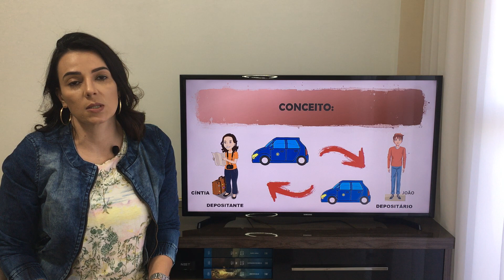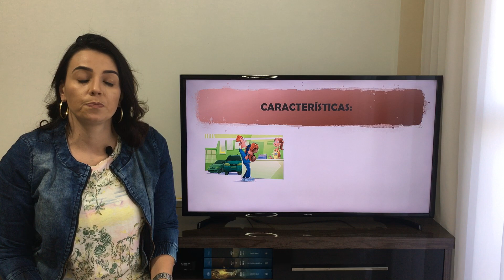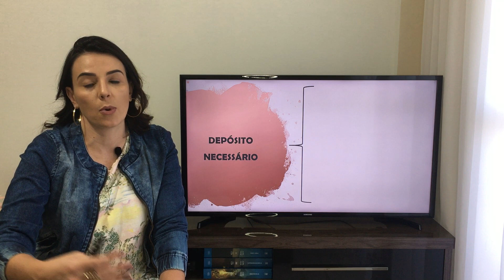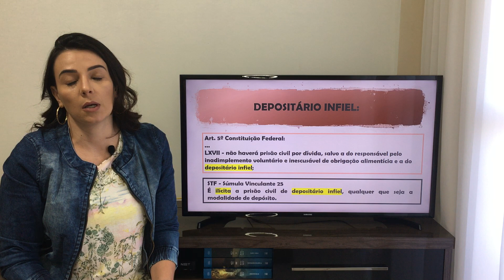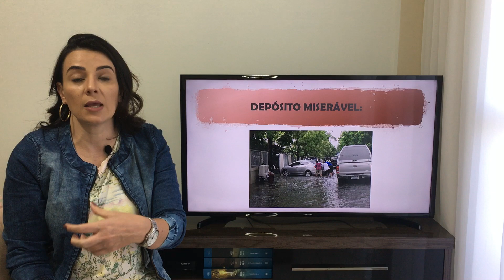AULA 15 - DO DEPÓSITO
Abordando os aspectos doutrinários e jurisprudenciais, contextualizados com os dispositivos legais atinentes ao conteúdo, estudaremos nesta aula o Contrato de Depósito.

Lembrando que, nesta playlist você aprenderá sobre os Contratos em Espécie, ramo do Direito Civil que tipifica vinte e três contratos devidamente nominados, não excluindo a possibilidade de novas convenções baseadas no que disciplina a Teoria Geral dos Contratos. Se você ainda não viu sobre a Teoria Geral dos Contratos ou deseja revisar os conteúdos aplicados a todo e qualquer contrato, vai lá na playlist que tem vídeos especiais pra você

Regulado pelos artigos 627 a 652 do Código Civil, o Contrato de Depósito é uma modalidade de contrato onde uma parte, denominada depositante, entrega coisa móvel a outra pessoa, chamada de depositário, para que esta guarde até que o depositante a reclame.

Prof. Érica Molina